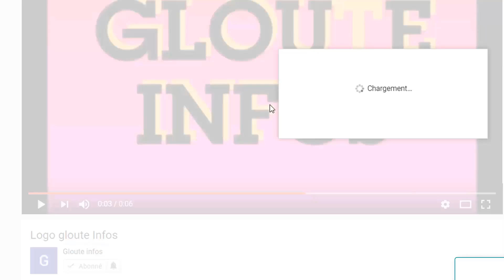Urgent : Guillaume SORO attaque encore Alassane Ouattara et les institutions Ouattara frappé?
Urgent : Guillaume SORO attaque encore Alassane Ouattara et les institutions Ouattara frappé par Dilemme